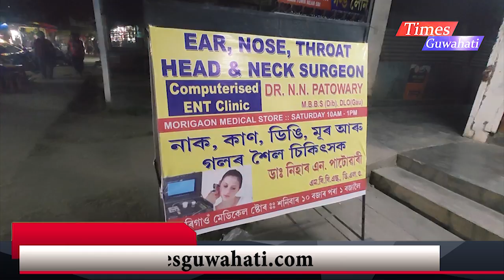মৰিগাওত পাতিছে মৰণফাণ্ড || চিকিৎসাৰ নামত চলাইছে লুন্ঠন Morigaon pharmacy || Morigaon Medical Stores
About us
We are a web portal from North-East
Times Guwahati